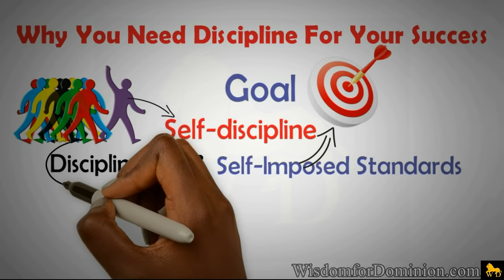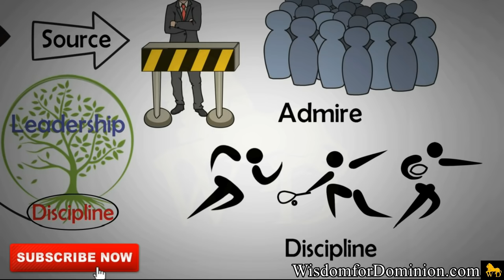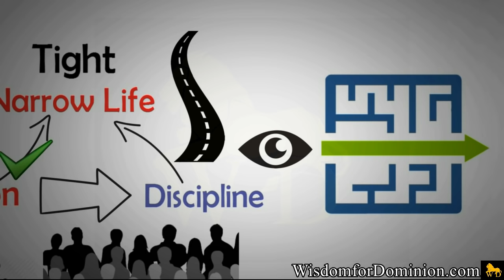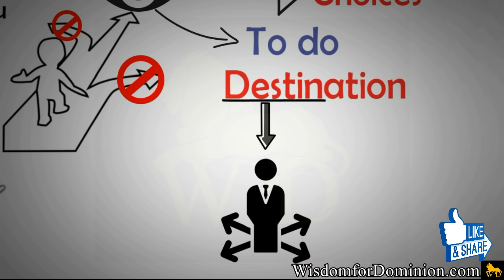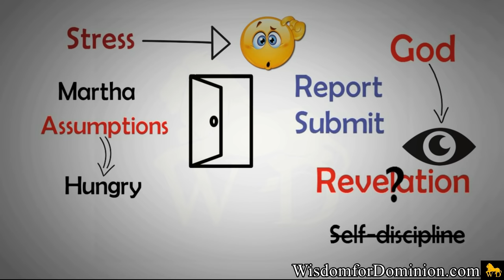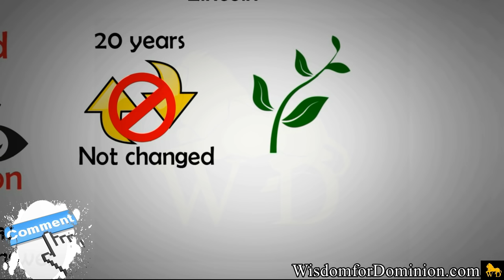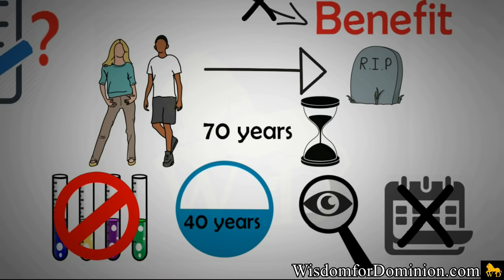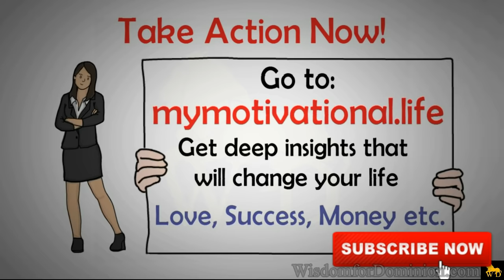IF ONLY YOU HAD DISCIPLINE + VISION - (powerful revelation) by Dr Myles Munroe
This video re-instates discipline in it's rightful place in vision and explains the relationship they share and how the combination is the key for you to make a whole difference in your life today

WATCH. ENJOY. COMMENT. SHARE. APPLY.

GET ACCESS TO EXCLUSIVE CONTENT AND FULL VIDEOS BY BECOMING A PATRON

** Please Share in the comments ANY BOOKS YOU KNOW ON DEVELOPING DISCIPLINE??*

** GEAR